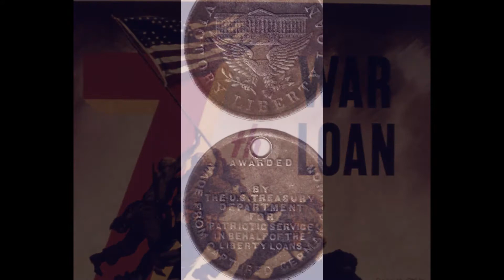Personal Loans for Good, Average and Bad Credit - NerdWallet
Debt consolidation loans for borrowers with average credit .An unsecured personal loan can be a great tool to consolidate your debts and get a fixed monthly payment at a lower rate .But interest rate and other terms can vary greatly based on your credit score and other factors.